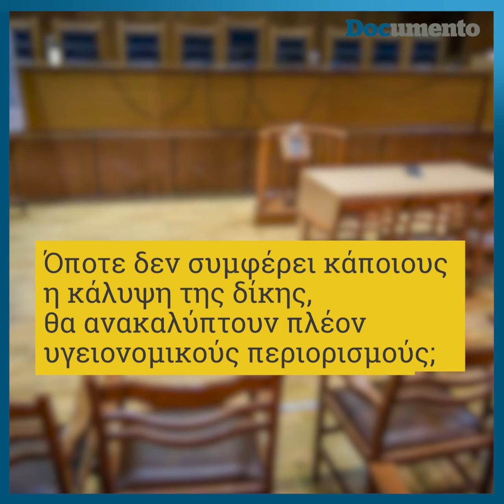Η εκδίωξη δημοσιογράφων είναι επικίνδυνη για τη Δημοκρατία